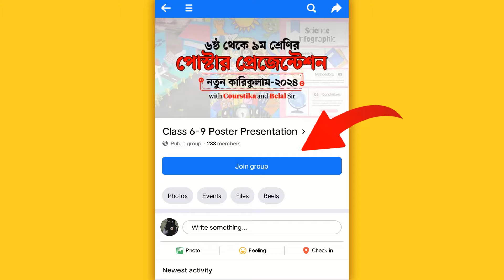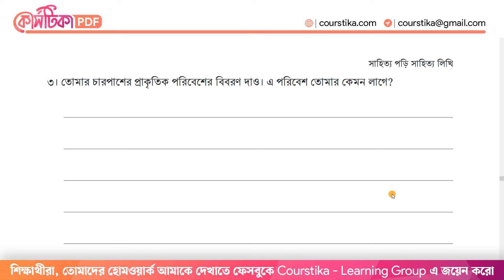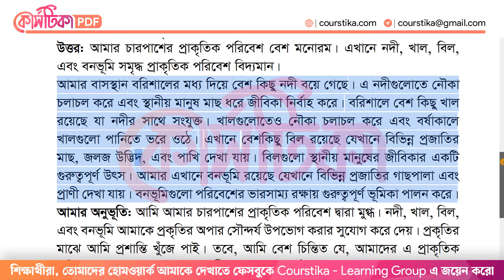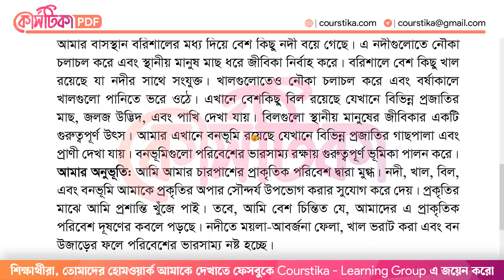Class 8 Bangla Page 123 | অষ্টম শ্রেণির বাংলা পৃষ্ঠা ১২৩ | ৮ম শ্রেণির বাংলা ১২৩ পৃষ্ঠা ৬.১.৭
অষ্টম শ্রেণির বাংলা পৃষ্ঠা ১২৩ : জীবনের সাথে কবিতার সম্পর্ক খুঁজি ‘জাগো তবে অরণ্য কন্যারা’ কবিতার আলোকে নিচে কয়েকটি প্রশ্ন দেওয়া হলো। প্রশ্নগুলোর উত্তর প্রস্তুত করো এবং পরে সহপাঠীদের সঙ্গে আলোচনা করে প্রয়োজনে নিজের উত্তর সংশোধন করো।
জাগো তবে অরণ্য কন্যারা সুফিয়া কামাল
অষ্টম শ্রেণির বাংলা ৬ষ্ঠ অধ্যায় পৃষ্ঠা ১২৩
৮ম শ্রেণির বাংলা ৬.১.৭
অষ্টম শ্রেণির বাংলা ৬ষ্ঠ অধ্যায় ১ম পরিচ্ছেদ